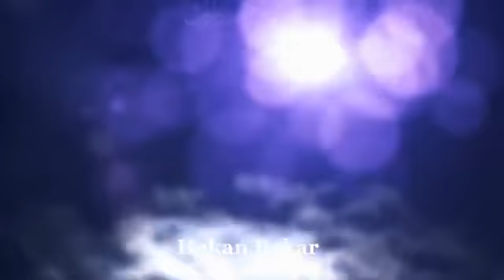Kekemeliğe Karşı Rukye (Konuşma Bozukluğu - Kekeme)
Kalbe ve Beyine Yerleşen Cinlere Karşi Rukye dinle
☆☆☆Rukye dinlerken oluşan belirtileri☆☆☆
Kaşıntı, Vücutta uyuşukluk, aniden Uyku Basma, Vücutta Karıncanmalar ve uyuşma ,Karın Bölgesinde Hareketlenme ve ses oluşması (guruldama gibi), İstek Dışı El Kol Bacak Ayak Titremesi Hareket etmesi, Aşırı Esneme ve Gözyaşı, Mide Bulantısı ve Kusma hissi, ani Ağrı Atakları, Başağrısı. Bu oluşan Belirtiler iyi bir işaret, yılmadan devam Dinleyin.

☆ Rukye Nedir? ☆
Rukye: Hasta olan kimse Kur’an’dan ayetler ve dualar dinleyerek Allah’tan şifa isteyecek.
RUKYE DİNLEME TARİFİ :  Kuranı Kerim ile Tedavi 💘Rukye

Bazı Vakaalar ağır olduğu için Rukye dinleyerek cinleri kontrol atında tutmayı öğrenin

Dinlediğiniz kur'an sizdeki cin büyü ve sihire etki eder,
cinlerin azap ve acı görmelerine sebep olur bu durum da sizin iyileşmenizi sağlar .

Yüce Allah (c.c.) şöyle buyuruyor:
"Biz Kur’an’dan, mü’minler için şifa ve rahmet olacak şeyler indiriyoruz.
Zalimlerin ise Kur’an, ancak zararını artırır."
İSRÂ Suresi 82. Ayet-i

 Rukye dinlemeden önce mümkünse abdestli olunuz.
Bayanlar özel zamanlarında Rukye dinleyebilirler.

 Bide abdestsiz dua siz gesmeyin.
Öncelikle Tevbe Namazı yada Tesbih Namazı Kılmanızı Tavsiye ederim.
100 İstiğfar  Estağfirullah el azim ve etûbu ileyk
21 Salavatı Şerife getiriniz.
Kulaklıkları takın uzanarak yada oturarak gözleriniz kapalı bir şekilde dinleyin.
Sorun az ise günde bir kere dinleme yeter. Fakat durum ağır ise günde üç kere (sabah öğle ve akşam namazlarından sonra) dinlenmesi iyi olur.
21 ile 41 gün arası düzenli olarak dinlemeye gayret gösterin.
Ne kadar çok dinlerseniz o kadar etkilidir (iyice Cinleri eritin)
Hastalık, bizatihi hayırdır ve mümine hayırların ulaşmasının en önemli vesiledir.
Kur'ân Her Derde Devadır | Kur'an-i Kerim
Kekemelik ve Tutukluğa Kuran ile Gelen Çözüm
Kekemelik, sessiz duraksamalar ve kekemelerin ses üretememesi sonucu ortaya çıkan blokların yanı sıra istemsiz tekrarlar, ses, hece ve kelimelerin istemsiz uzamasıyla konuşmanın doğal akışının bozulması sonucu ortaya çıkan bir konuşma bozukluğudur
Kekemelik, bazı ses, hece ve sözcüklere başlayamama, takılma, tekrarlama, duraklama ve bazen de burun kırıştırma, kafa sallama, el vurma gibi ikincil davranışların eşlik ettiği konuşmanın kesintiye uğraması olarak tanımlanıyor.
kekemelik çocukların sosyal yaşamını olumsuz etkiliyor,

Cin Musallatı Tedavisi.Cin Musallatı Tedavisi Nasıl Yapılır.Ahmet Bekiroğlu Hoca Cin Alma ve Cin Çıkarma İşlemlerini Göreceksiniz.Cin Musallatı izle ve Cin Musallatı 2018 Videoları.Aşık Cin Musallatı Tedavisi Aşık Cin Nedir Gibi Videoları İzlemek İçin Youtube Kanalımıza Abone Olun.Rukye Nedir Rukye Nasıl Yapılır ?Hepsinin Cevabı Kanalımızda.Büyü Nedir Büyü Bozma.Cin Çarpması.Karabasan Tedavisi Nasıl Yapılır,Hüddam,Havas İlmi,Satanist Cin ,Satanist,Cin